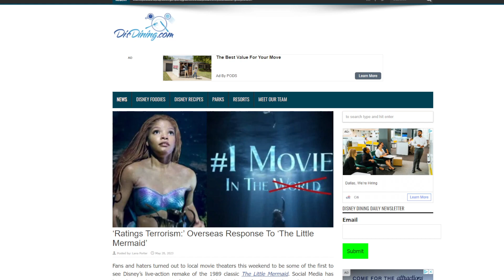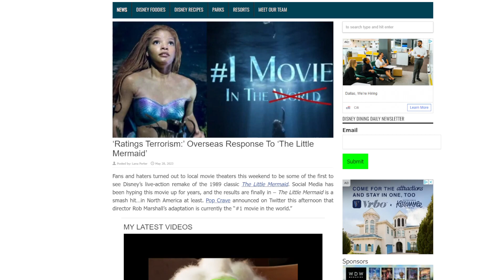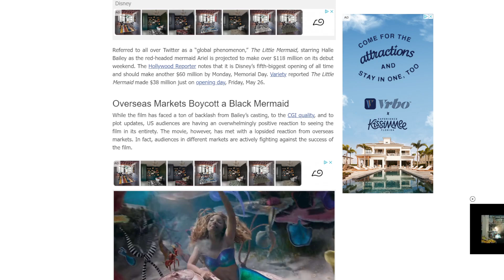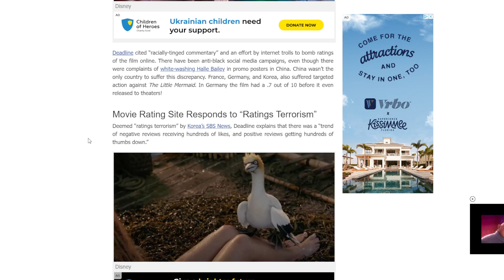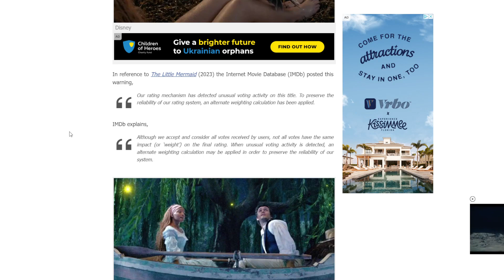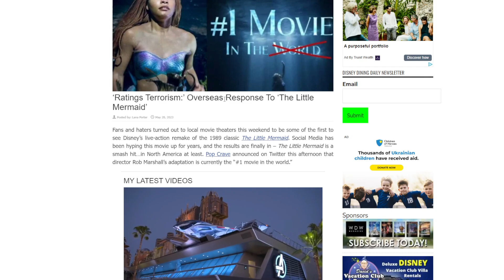Disney Shill Website Calls Out Negative Reviews As "Ratings Terrorism"